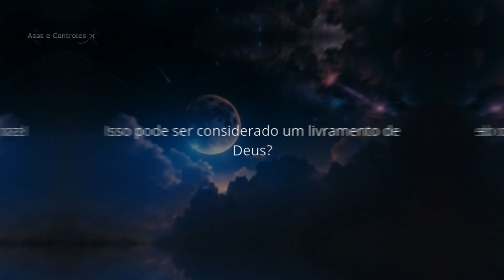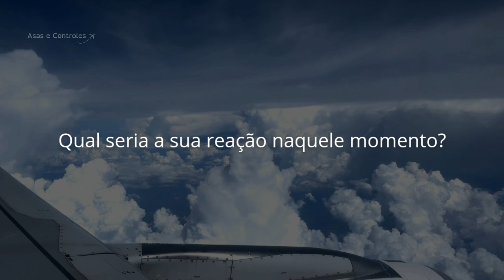Voo British Airways 5390: Como o Piloto Conseguiu Sobreviver Depois De Ser Sugado?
O voo British Airways 5390 fazia uma rota de verão entre Birmingham, Reino Unido, e Málaga, Espanha, transportando principalmente turistas britânicos. Em 10 de junho de 1990, uma falha no para-brisa do BAC 1-11 fez com que o capitão Tim Lancaster fosse parcialmente sugado para fora da cabine. Enquanto membros da tripulação seguravam suas pernas, o co-piloto conseguiu realizar um pouso de emergência em Southampton. Milagrosamente, o capitão sobreviveu, mesmo exposto a ventos de 600 km/h e temperaturas de -50°C por 21 minutos. O acidente foi causado pela instalação inadequada de parafusos, que eram menores do que os especificados, durante a manutenção. Não houve vítimas fatais.

Ajude o canal com um PIX :)

🌐 Fonte | Imagens: Canal Plane'n Boom (YouTube), Pexels (banco de dados), Google (Wikipedia).